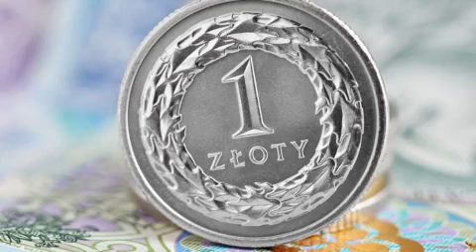✨Andrzej Cyrikas - Sprzedaliście się jak Judasz!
Nagranie pochodzi z: uczenjezusa.pl